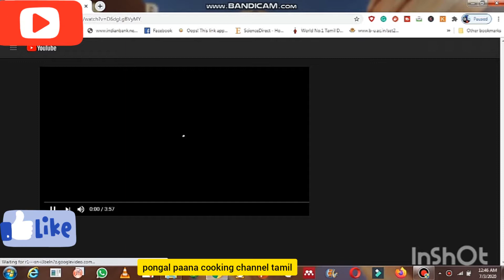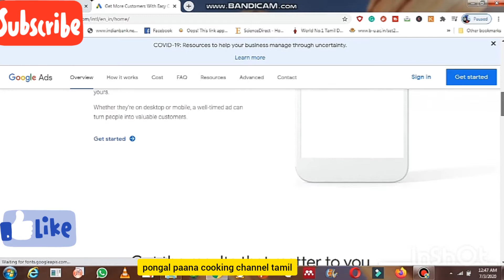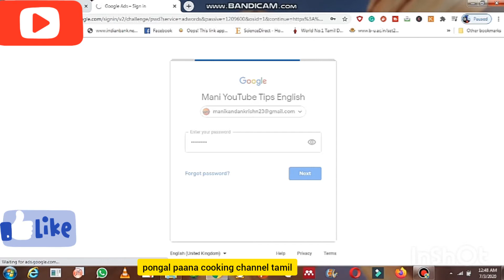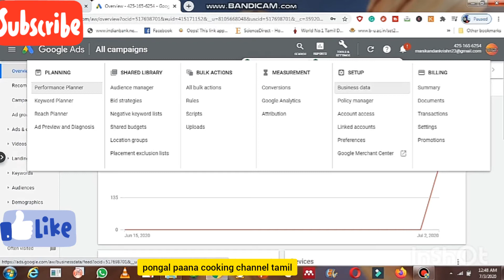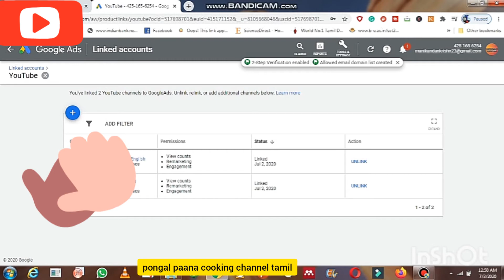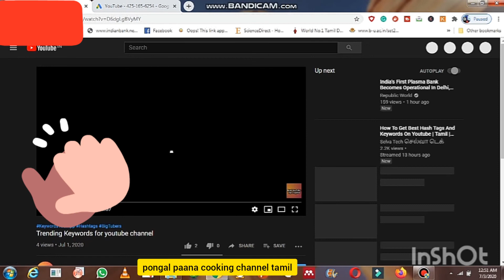adwords# account in tamil #2020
In this video, you  will came to know about google ads. In additions, i have explained how to link your youtube channel with google ads .